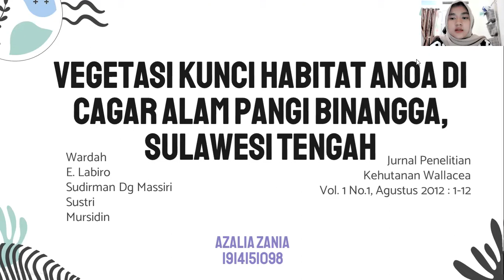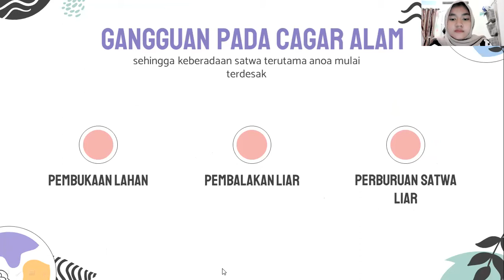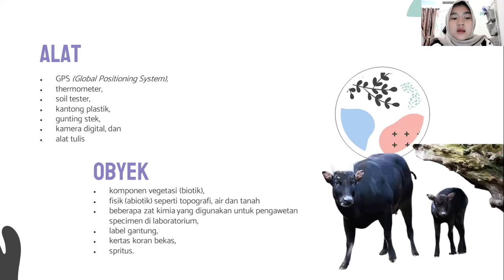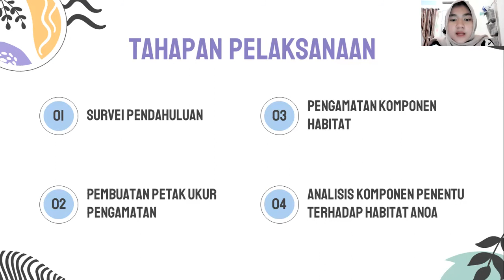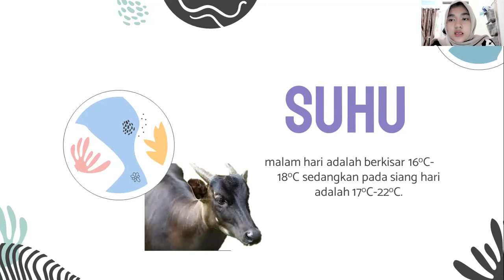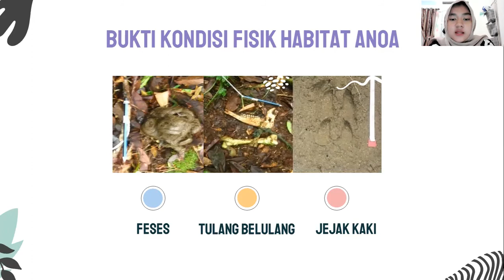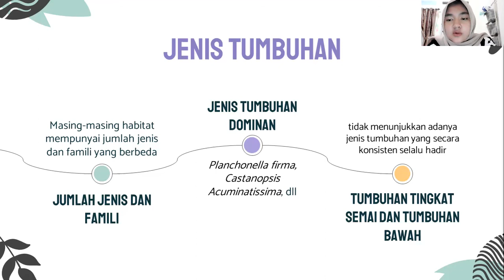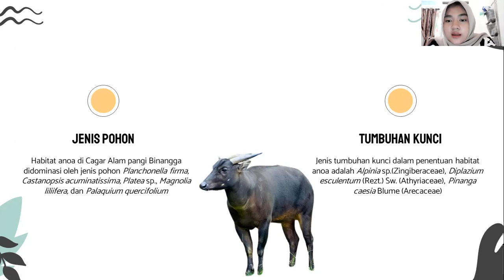Vegetasi Kunci Habitat Anoa di Cagar Alam Pangi Binangga, Sulawesi Tengah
Tugas Manajemen Hidupan Liar

Nama : Azalia Zania
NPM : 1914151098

Dosen Pengampu :
Dr. Ir. Gunardi D. Winarno, M.Si.

Asisten Dosen :
Eklesia Armauly Gultom
Kurnia Maulita